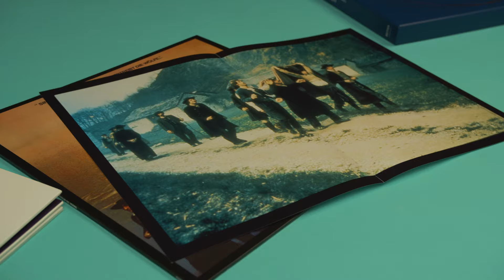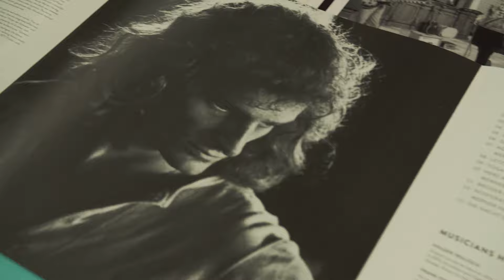POPOL VUH - VOL. 2: ACOUSTIC & AMBIENT SPHERES - OUT NOW!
This deluxe LP collector's edition contains four legendary Popol Vuh albums and soundtracks: "Seligpreisung", "Coeur de Verre", "Agape-Agape" and "Cobra Verde".

A true gem for fans, this collector’s edition includes the albums Seligpreisung, Coeur de Verre, Agape-Agape and Cobra Verde, four important progressive rock and ambient works by the band from the 1970s and 1980s.
All albums have been remastered and will be released on audiophile 180g vinyl with adapted original artworks, including a bonus track on each album. The box set comes with an insert with extensive liner notes and photos, completed by three picture prints, a collector's film still poster from "Coeur de Verre" and the original movie poster from "Cobra Verde" (both in A3 format). Each album will also be available on CD.